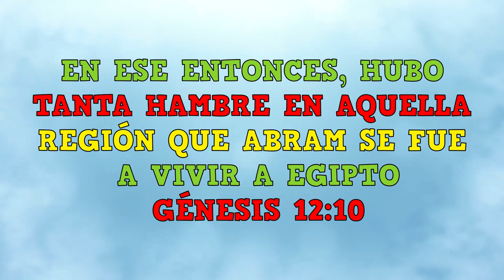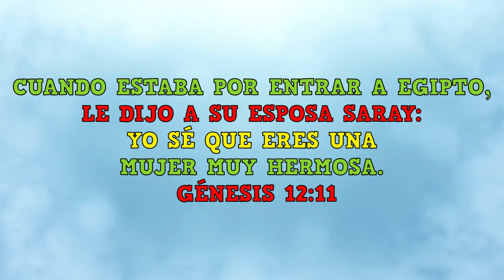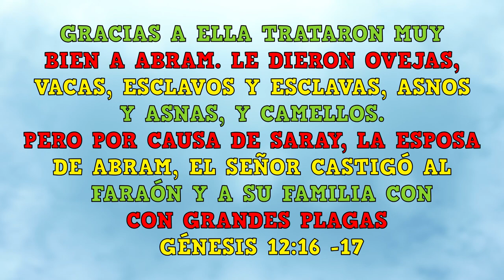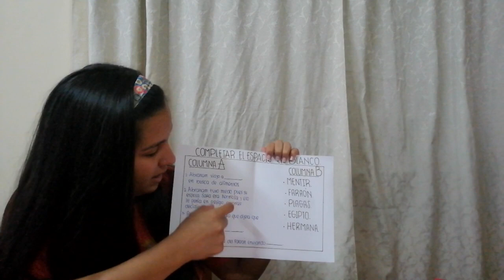MQV Niños - 6 a 8 años - Lección 5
Proverbios 3:5
Confía de todo 💜corazón❤️ en el Señor y no en tu propia inteligencia🧠

¡Esperamos ver tus trabajitos!😎 Podes dejarnos una foto📸 también en los comentarios 👇😄 o si haces un video 🎬, publicarlo con el niñosmqvencasa